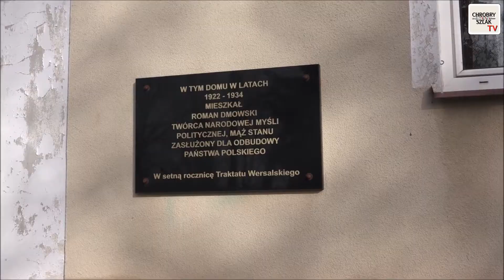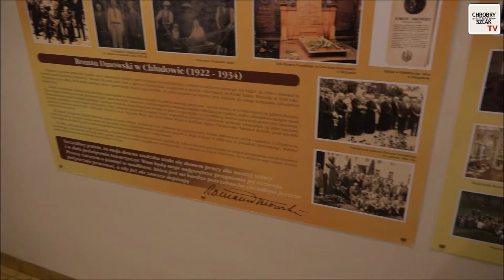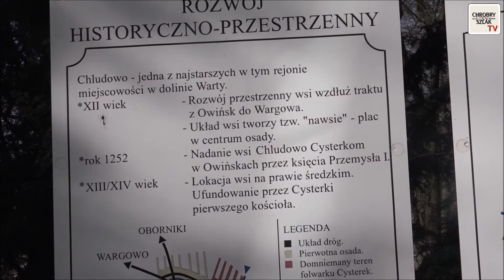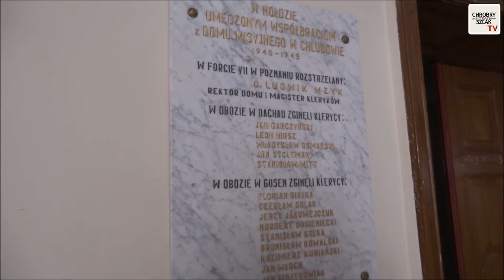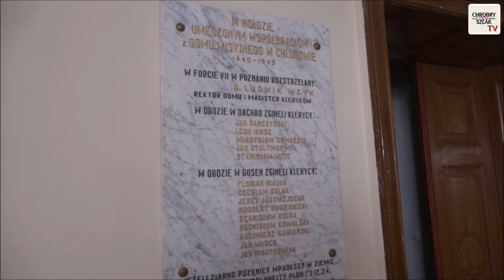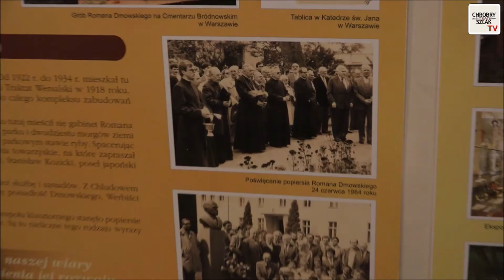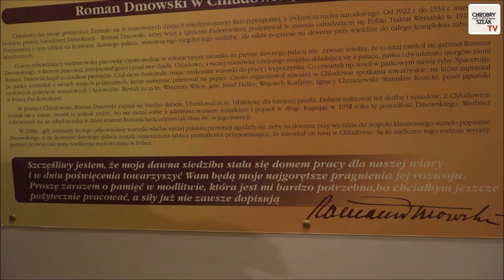Z kart historii ruchu narodowego: W Chludowie u Pana Romana